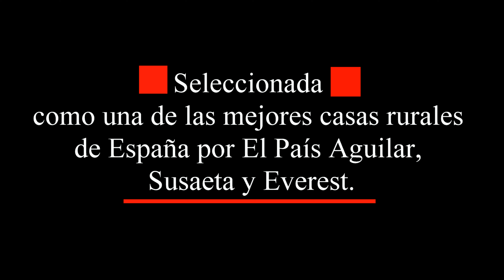Casa Rural La Mallada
Bienvenid@s a La Mallada, una casa rural de cuento
Mágica, encantada, arte-sana, inmersa en la naturaleza, cerca de Ponferrada, en La Comarca del Bierzo, rodeada de jardines con piscina y estanque, entre bosques de castaños, robles, encinas, olmos, abedules, acebos, tejos...en los montes aquilianos, zona especial de protección de aves(ZEPA),asociada al Proyecto Trino de ornitología y Lugar de Interés Comunitario(LIC)

Casa de piedra y maderas nobles, tejado de pizarra a granel aislado con corcho natural y canalones de cobre, respetando la arquitectura tradicional.
Chimenea de biomasa con radiadores y herrajes de forja
Restaurada "artesanalmente" en estilo rústico con productos naturales Certificación ecológica del Ecolabel Europeo de Eceat-International y el Proyecto Ceres
Certificación de calidad de 4 estrellas verdes y sello de Turismo de Confianza de la Junta de Castilla y León

Seleccionada como una de las mejores casas de España por  El País Aguilar, Susaeta y Everest.